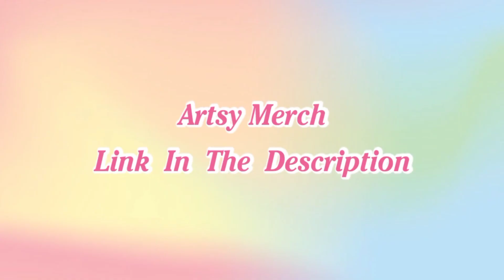Tik tok Moncler Bubble Up challenge Compilation (Charli d'amelio, Bella Poarch,etc)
"Pull up in a Moncler bubble" 24 HRS - BUBBLE (lyrics) ft. Ty Dolla Sign

ON SALE!!!

🌻𝐋𝐄𝐃 𝐋𝐢𝐠𝐡𝐭𝐬:
Level up your Tiktok with GlowUpLEDs!

𝙲𝚑𝚎𝚌𝚔 𝚘𝚞𝚝 𝚎𝚊𝚌𝚑 𝚌𝚛𝚎𝚊𝚝𝚘𝚛'𝚜 𝚙𝚛𝚘𝚏𝚒𝚕𝚎 𝚘𝚗 𝚝𝚒𝚔𝚝𝚘𝚔

𝙲𝚛𝚎𝚍𝚒𝚝: 𝚃𝚒𝚔𝚃𝚘𝚔

dandelionx___

𝙏𝙝𝙖𝙣𝙠 𝙮𝙤𝙪 𝙛𝙤𝙧 𝙮𝙤𝙪𝙧 𝙨𝙪𝙥𝙥𝙤𝙧𝙩. 𝙔𝙤𝙪 𝙖𝙧𝙚 𝙡𝙞𝙠𝙚 𝙩𝙝𝙚 𝙗𝙧𝙖 𝙤𝙛 𝙢𝙮 𝙡𝙞𝙛𝙚 :)